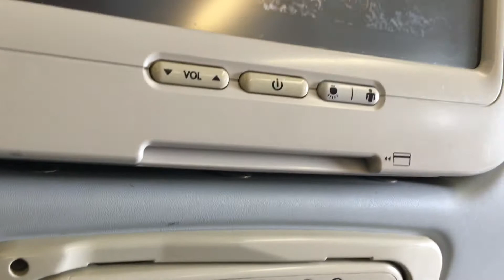AN AIRBUS A330 200 AIRCRAFT CABIN 001 IMG 4664